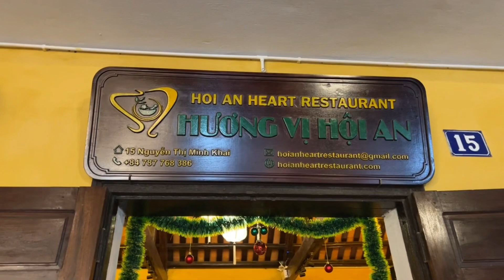Merry Christmas from Hoi An Heart Restaurant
Join us on a culinary journey through the heart of Vietnamese cuisine at Hoi An Heart Restaurant! Nestled in the charming streets of Hoi An, our restaurant offers a unique blend of traditional Vietnamese flavors and modern culinary techniques. From the freshest local ingredients to our warm, welcoming ambiance, Hoi An Heart is more than just a dining experience; it’s a journey into the rich culture and heritage of Vietnam.

🌟 In this video, we take you behind the scenes to meet our passionate chefs, explore our diverse menu of authentic Vietnamese dishes, and give you a glimpse of the cooking classes where you can learn the secrets of Vietnamese cuisine. Whether you’re a local foodie or a traveler seeking authentic experiences, Hoi An Heart Restaurant is the perfect place to satisfy your culinary cravings.

📌 Don’t forget to book your table or sign up for one of our popular cooking classes. Experience the heart and soul of Vietnamese cuisine right here at Hoi An Heart!

Ad: 15 Nguyen Thi Minh Khai, Cam Pho, Hoi An, Quang Nam, 560000.